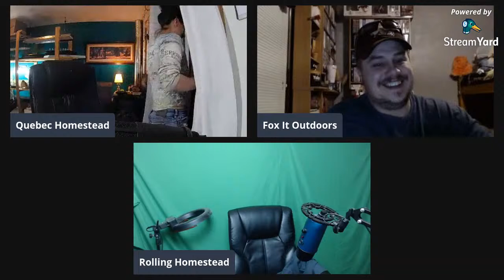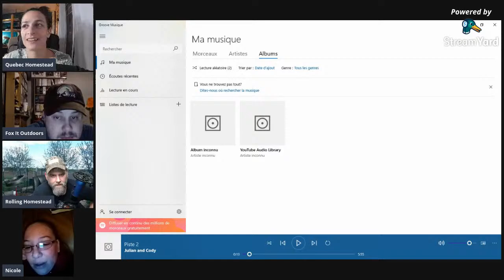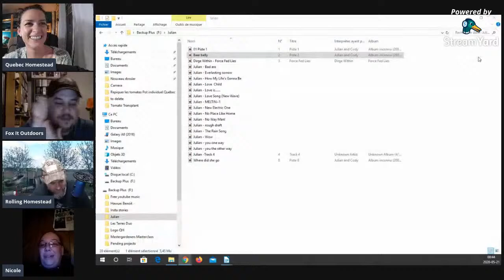Hardening off my plants in zone 3 Chat with special Guest Eskimo in Alaska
Late night Chat with Eskimo in Alaska and Mallorie (Quebec homestead) to talk about the importance of hardening off your seedlings before bringing them outside and how we do it.